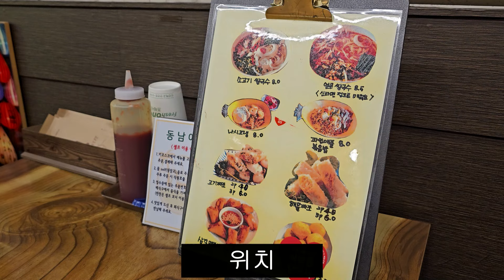부산 아미동 동남아삘 소고기쌀국수